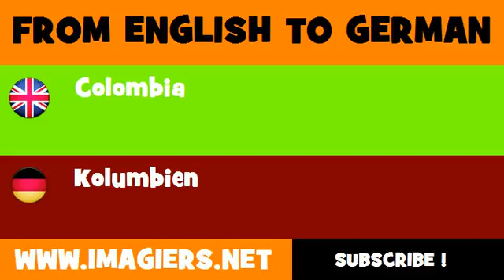DEUTSCH ENGLISCH = Kolumbien